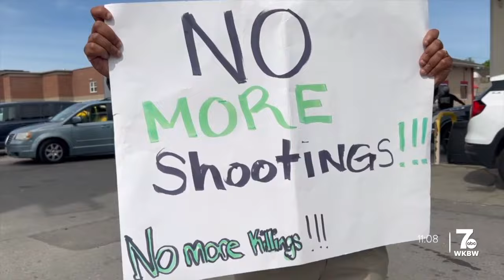'Enough is Enough': Local organizations calling for an end to gun violence on Buffalo's East Side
Community members came together Tuesday evening to call for an end to gun violence on Buffalo's East Side.